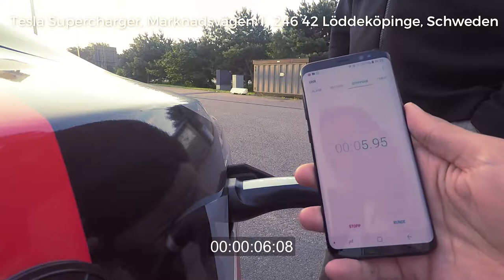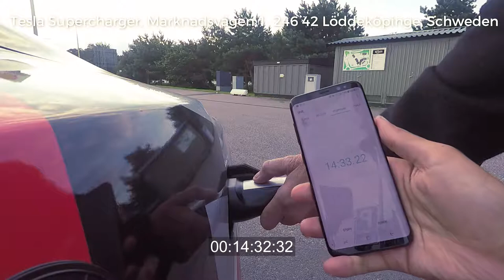Efficiency Tour 2017 - Supercharger - Stop 17 - 246 42 Löddeköpinge